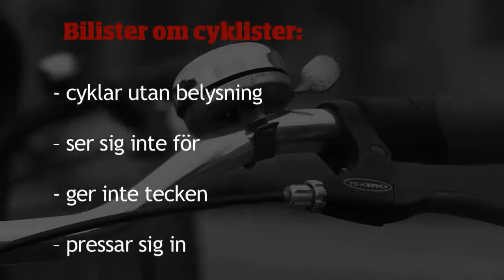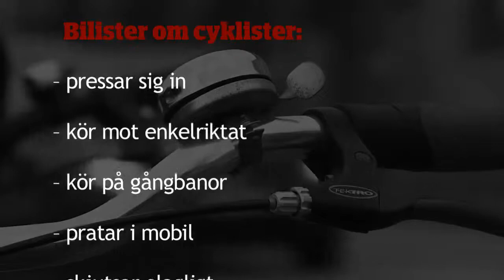Cyklisterna och bilisterna tycker till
"De ger inte tecken och tränger sig."